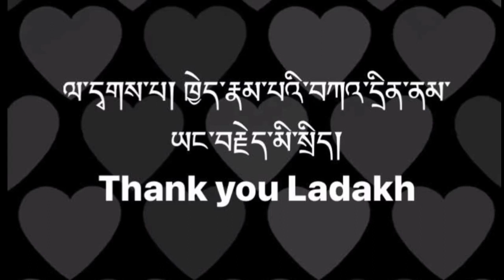S̤H̤A̤M̤E̤ O̤N̤ T̤H̤E̤ M̤E̤D̤I̤A̤.̤.̤.̤(̤L̤O̤N̤G̤ L̤I̤V̤E̤ H̤I̤S̤ H̤O̤L̤I̤N̤E̤S̤S̤.̤)̤